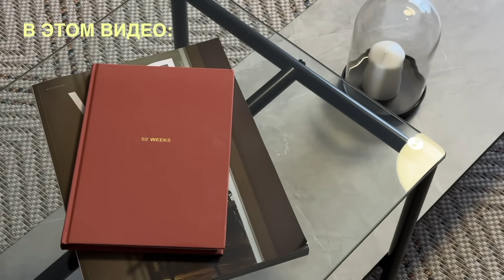Обзор квартиры ПИК и разговоры о личном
Долгожданное путешествие в Петербург случилось, и я оказалась с вами тет-а-тет в уютной квартире. Почему?

Чуть больше недели назад компания ПИК пригласила меня на тест-драйв одного из проектов в Петербурге. В ролике я рассказала о своих впечатлениях от района и проекта, а также ответила на вопросы, которые вы задали мне ранее.

Мы поговорили о дизайне, цветовых сочетаниях, организации хранения гардероба, создании атмосферы уюта и, конечно, о личном.

Кстати, обещала поделиться эмоциями от ночевки в квартире. Так вот, спалось очень спокойно - cпасибо плотным шторам, комфортной кровати, приятной энергетике пространства и долгому рабочему дню.
Не против остаться еще и на 24, и 78, и много сотен часов.

Реклама. ПАО "ПИК СЗ"
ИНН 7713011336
erid: 2SDnjcA8mdb